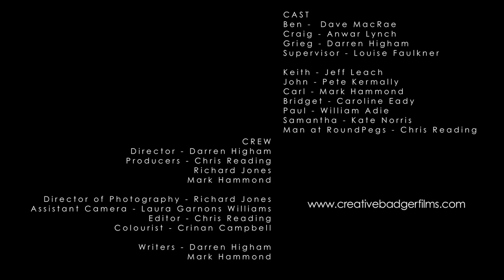The Film Club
Craig and Ben are aspiring actors trying to escape their mundane and increasingly servile jobs.

They've had enough of employment agency boss Grieg, an Alan Sugar admirer, who keeps sending them to places where they are sexually assaulted and the supervisor refers to them as 'turds hanging out of my arse'.
They join a drama group but find themselves in the even crazier world of Keith and his strange followers in The Film Club...